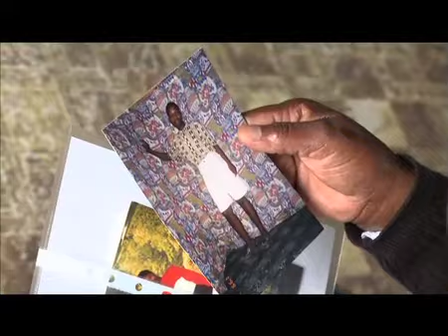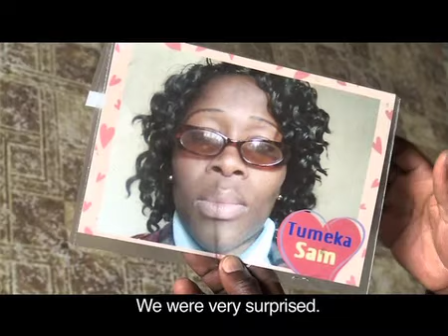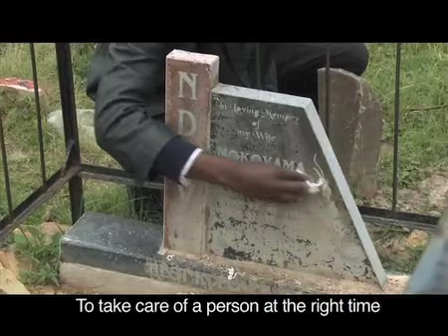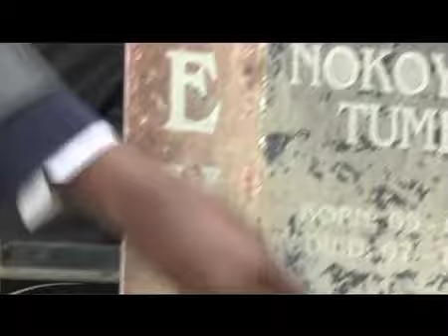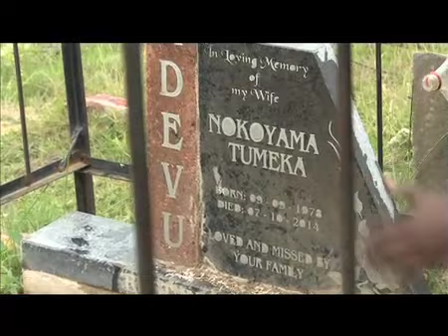Dying in our homes: Ambulance shortages in the Eastern Cape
Amid a dire shortage of ambulances in the Eastern Cape patients’ lives are at risk as many calls for help go unanswered.
Dying In Our Homes reveals the impact that the lack of ambulances is having on the lives of rural families.

This documentary first broadcast on Cutting Edge (SABC 1) on October 1st 2015.